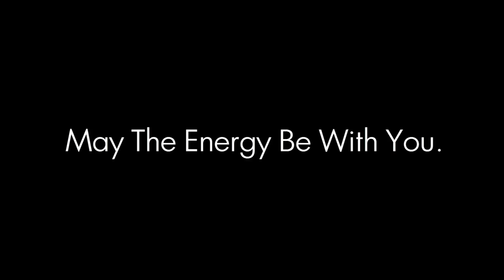William and Scarlett - LoveEcto Episode 2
Hey Knights Of The Skylark! There hasn't been much activity on this channel,
but today I bring you another edition of LoveEcto! Join me as the story of Will & Scarlett come to life. Someone DIES?!?!

May The Energy Be With You! ^_^ - Hrpb

Spiral Knights is developed by Three Rings Design and published by SEGA